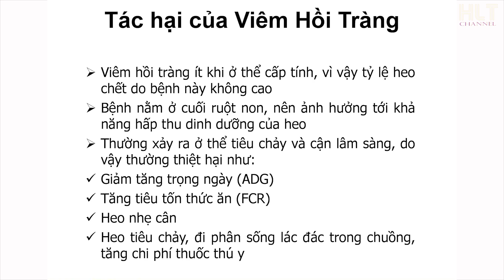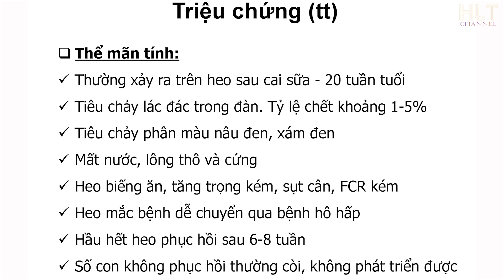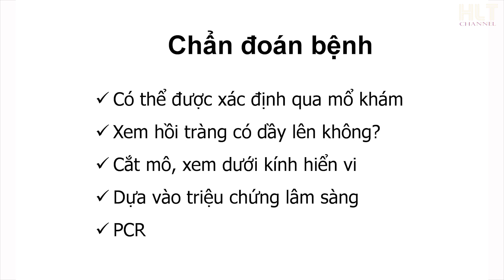Bệnh Viêm Hồi Tràng trên heo - Cách phòng và điều trị bệnh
Đăng Ký & Ủng Hộ Kênh: HLT Channel